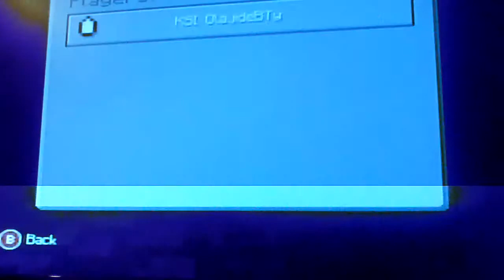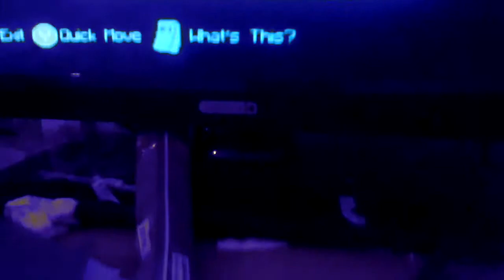KSI PLAYS Minecraft 1% WTF IS THIS?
My Xbox name is.   KSI OlajideBTy please add
Love it

Orr you can fuck it